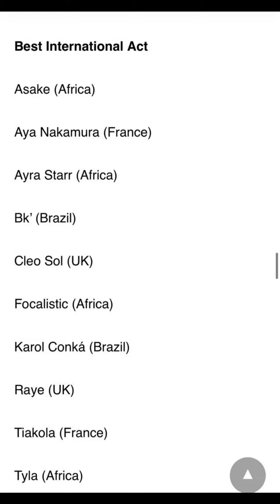Davido, Cardi b, Sexxy Redd, Gunna performance BET experience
Davido, Cardi b, Sexxy Redd, Gunna slated to perform at the BET exprience